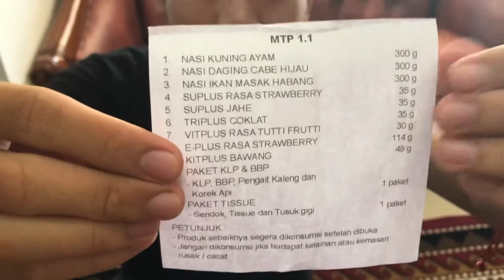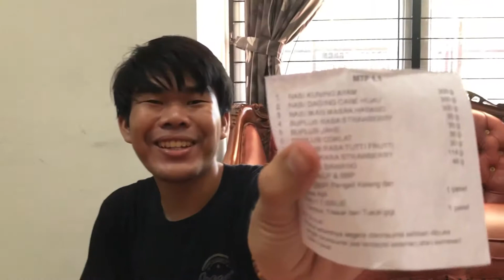VVLOG #12 - MENCOBA MAKANAN RANSUM POLISI INDONESIA